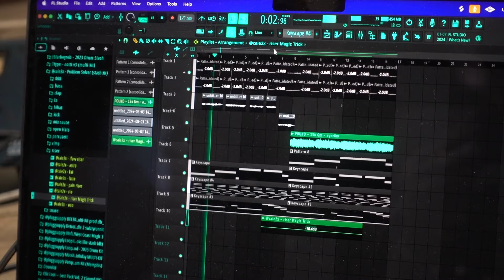L'Errore Più GRAVE Fatto dal 99% dei Produttori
CAPITOLI
00:00 Intro
00:34 Come i Produttori Creano i propri Beat
01:17 Come Nascono i Produttori del Primo Tipo
02:55 Come Nascono i Produttori del Secondo Tipo
03:23 Il Problema per Questo Tipo di Produttore
04:43 L'Errore Più Grande dei Produttori
06:15 Scarica 200+ Suoni Gratis
06:25 Soluzione 1
08:15 Soluzione 2
10:06 Outro